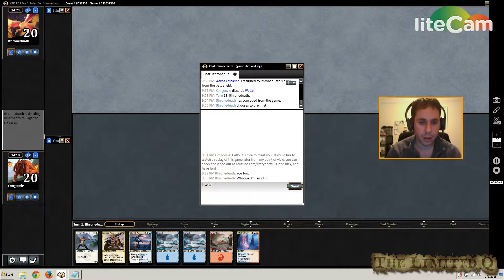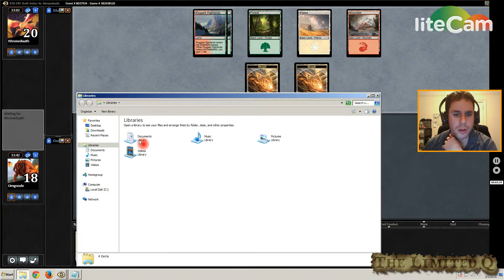The Limited Q - Fate Reforged Draft #38 - Round 2 Game 2